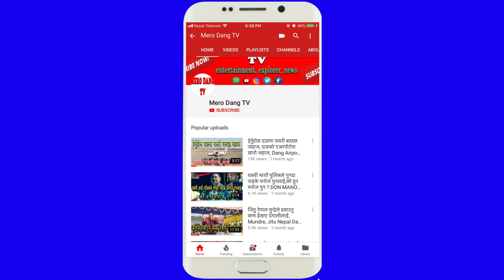दाङ राजधानी हुनलाई अब कसैले रोक्न सक्दैन, Dilli Bahadur Chaudhary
दाङ राजधानी हुनलाई अब कसैले रोक्न सक्दैन, नेकपाको सरकारले संघीयता टिकाउन सक्दैन, Dilli Bahadur Chaudhary
Dang Tulsipur, Ghorahi, Lamahi, Bhalubang, डिल्ली बहादुर चौधरी सांसद  दाङ